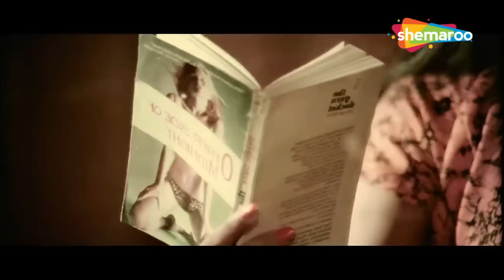रेशमा की जवानी (HD) - सिल्क स्मिता की hot मूवी - रोमांटिक मूवी - Reshma Ki Jawani - SUPERHIT MOVIE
A widowed Smitha lives a lonely life in her palatial house who is often harassed by boys in her locality.Once Nandu hides in her car due to no fault of his own
he is caught but later left off they meet again and Smita finds Nandu is orphan and hires him as a servant in his house.Nandu starts to fantasy Smita but her
cousin whose come to stay with her tries to seduce him she develops a crush on him but Smitha rejects.Smitha and Nandu get close to each other and start
having physical relationship but when they decide to get married Smitha's husband who was termed dead returns back.

Movie - Reshma Ki Jawani
Starring - Silk Smitha, Nandu, Bindu Ghosh, Abhilasha
Directed by - Thulasidas
Produced by - Thulasidas